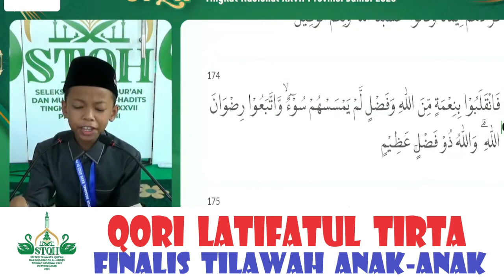JUARA 1, 2, DAN 3 TILAWAH ANAK-ANAK PUTRA // STQH NASIONAL XXVII DI JAMBI TAHUN 2023